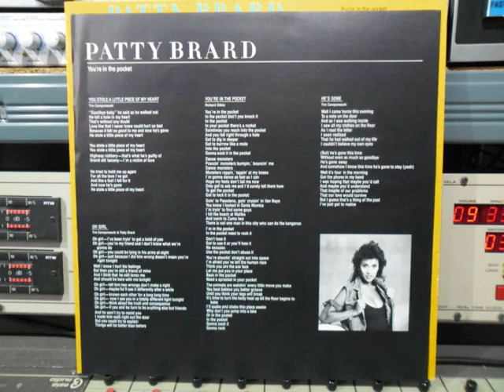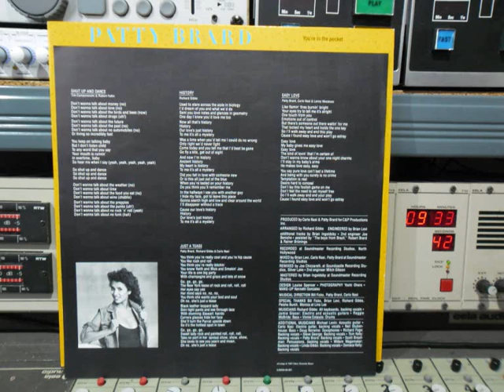Patty Brard He's Gone Lp track 1983 Remasterd By B.v.d.M 2014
Patty Brad
He's Gone :
Nummer  5 Kant 1
Remasterd By B.v.d.M 2014
Track van de LP You're in the Pocket.1983
Produced by : Carlo Nasi & Patty Brard for C&P Productions Inc.
Arranged by Richard Gibbs : engineerd by Brain Levi.
Additional tracks by Brain Ingoldsby
2nd engineer Joe Beniche : Assisted by "The Boys From Brazil ,"
Robert Brad & Raineer Brünings :
Recorded at Soundmaster Recording Studio's North Hollywood :
Mixid by Brain Levi, carlo Nasi, Patty Brad
at Soundmaster Recording Studio's :
Remixid by Joe Chiccarelli, at Soundcastle Recording Studio's,
Silver Lake : 2nd Engineer Mitch Gibson :
Masterer by Brain Ingolsby at Soundmasterd Recording Studio's :
Design Louise Spenser : Photography Yoshi Ohara :
Make- up Kenneth Gonzales :
Musical Direction Bill Fiks, Patty Brard, Carlo Nasi :
Spicial Thanks  Bill Ficks, Brain Levi, Richard Gibbs,
Peisha Burg, Monica at Lina Lee:
Musicians Richard Gibbs, All Keyboards, Backing Vocals :
Jamie Glaser Electric and Acoustic Guitars
Reggie McBride  Bass: Vinnie Colaiuta Drums :